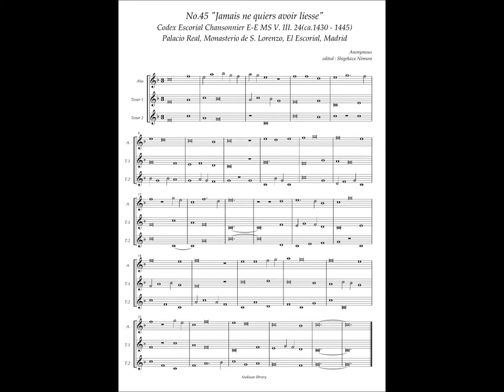Codex Escorial Chansonnier, No.45 (Anonymous) "Jamais ne quiers avoir liesse"